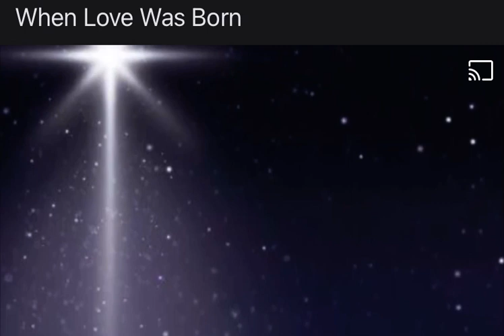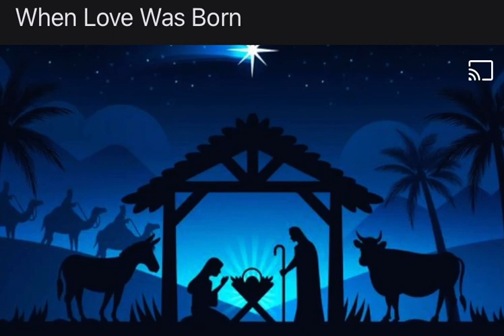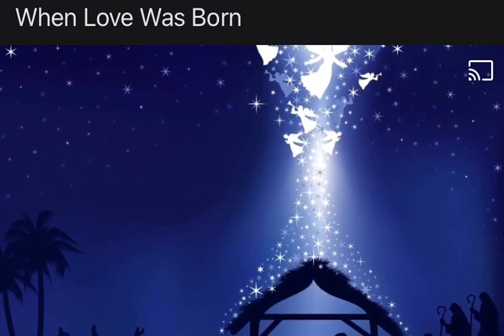Tom Nolan - When Love Was Born composed by Mark Schultz